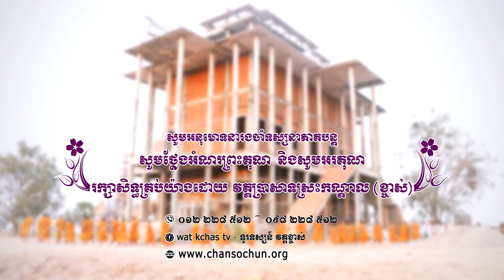ព្រះធម៌ទេសនាប្រចាំថ្ងៃ៤២​ វត្តប្រាសាទស្រះកណ្តាល (ខ្ចាស់) ខេត្តបន្ទាយមានជ័យ/Chan Sochun